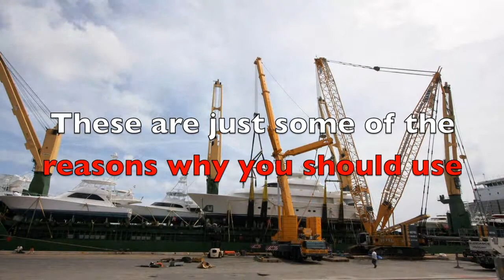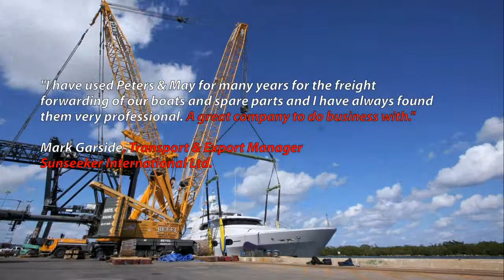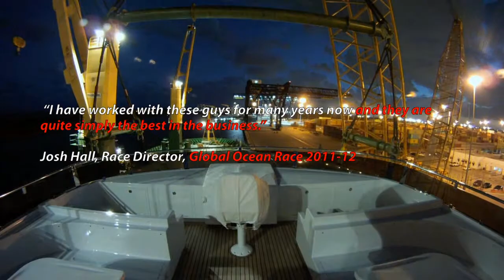Why Use Peters & May? Let us show you...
Our Sevices in a nutshell. or a video!!